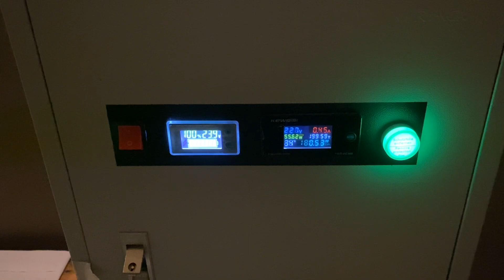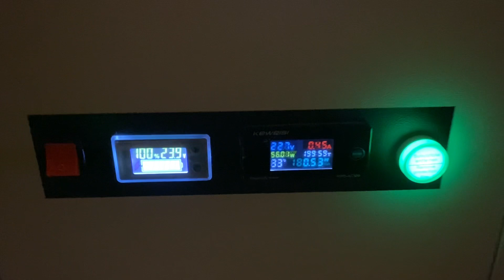หน้าฝน แดดน้อย แต่ชุดนี้เอาอยู่ ดันตู้เย็นได้สบายๆ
EP. นี้ ผมตื่นมาขึ้นมาตี 4 เพื่อมาดูว่าไฟจากระบบโซล่าเซลล์ของผมนั้นสามารถผลิตไฟให้กับตู้เย็นได้เพียงพอหรือไม่ เนื่องจากวันนี้ ไม่มีแดดทั้งวันเลย ก็เลยอยากรู้ ว่าหน้าฝนแดดน้อย ฟ้าครื้มทั้งวัน ชุดนี้สามารถใช้งานกับตู้เย็นได้ตลอด 24 ชั่วโมง ต่อเนื่องมาสองสัปดาห์แล้ว ยังทำงานได้ดีครับ ยังไม่ได้สลับไปใช้ไฟบ้านเลย ตั้งแต่เริ่มติดตั้งมา ท่านใดสนใจระบบนี้อยู่ ผมได้ทดลองให้แล้วน่ะครับ ใช้ได้จริงคอนเฟิร์มเลย 👍
ขอบคุณทุกการติดตามรับชมเลยน่ะครับ
พบกันใหม่ EP. หน้า ขอบคุณมากครับ